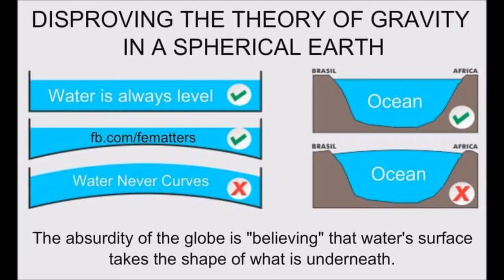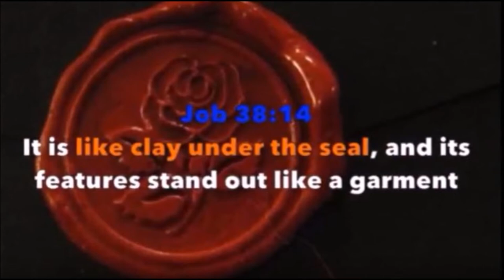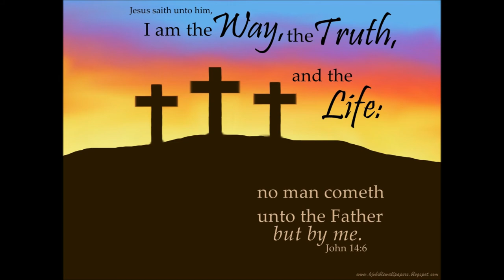Wint James - Seed of Truth (Instrumental rough copy)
Wrote this the other day. Rough takes, few mistakes lol